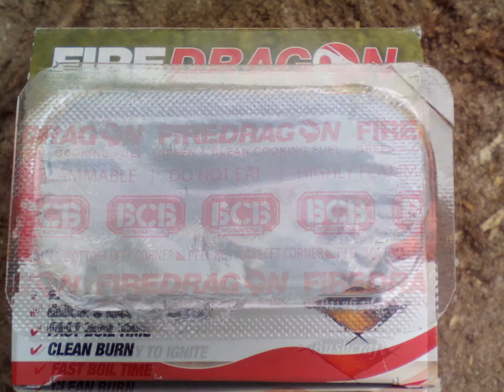Paliwo stałe Fire Dragon BCB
Komplet 6 kostek po 27g, koszt 10 PLN (sierpień 2016), długość palenia jednej kostki poniżej 7 minut (według producenta 8 minut).

- wysokokaloryczne
- nietoksyczne i biodegradowalne
- bezdymne i bezwonne
- łatwo się zapala od krzesiwa